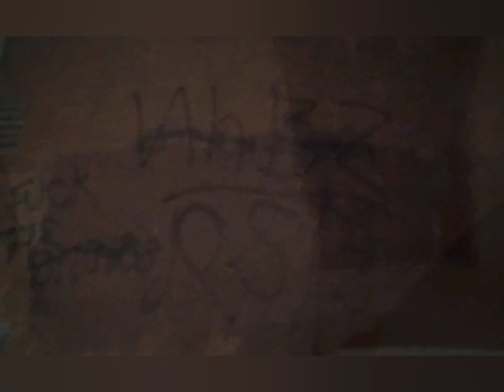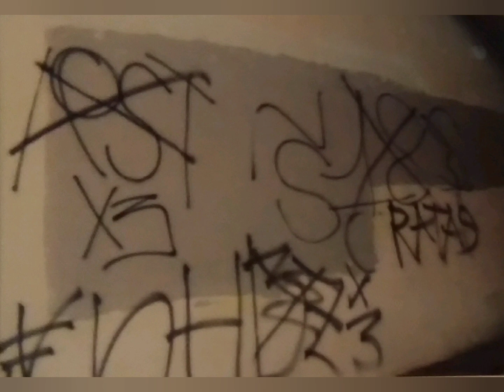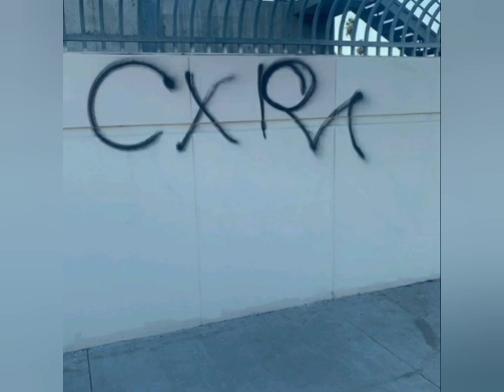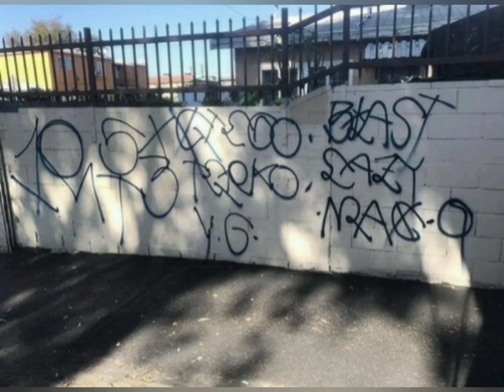my varrio from the 80 tell now